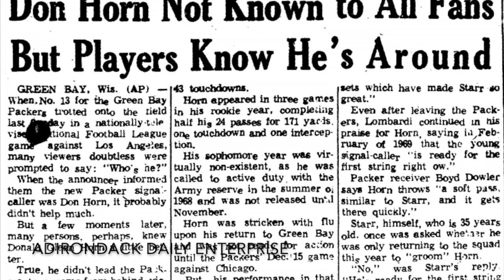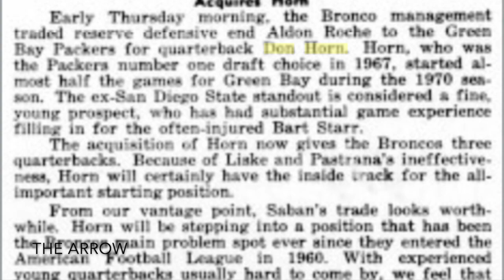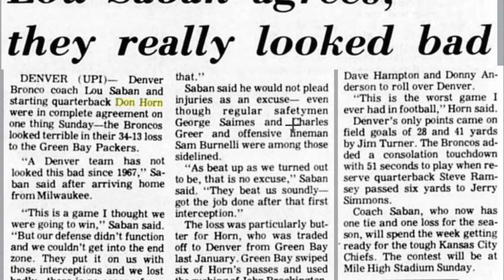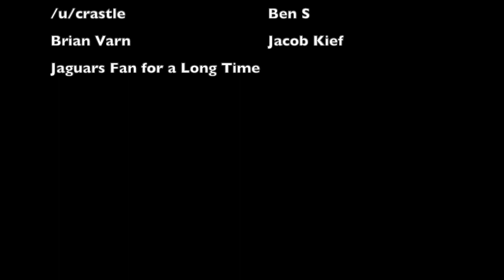The WORST Revenge Game in NFL HISTORY | Don Horn | Broncos @ Packers (1971)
In 1971, the Green Bay Packers traded away QB Don Horn to the Denver Broncos. In week 2, the Packers and Broncos met. Don Horn had a shot at revenge against his former team. The end result? The worst revenge game in NFL history.